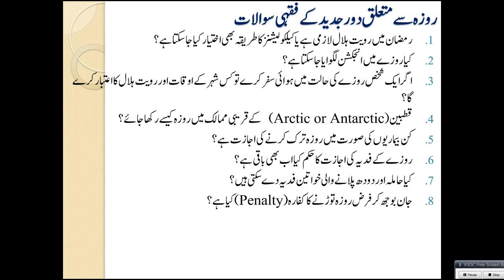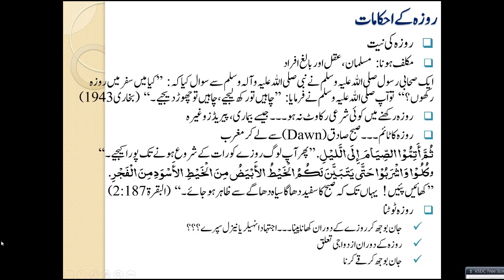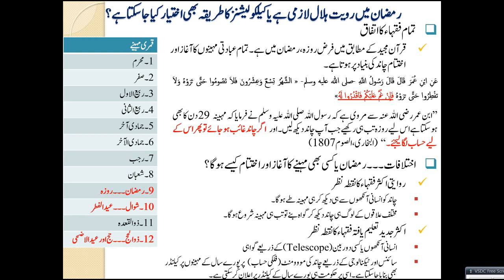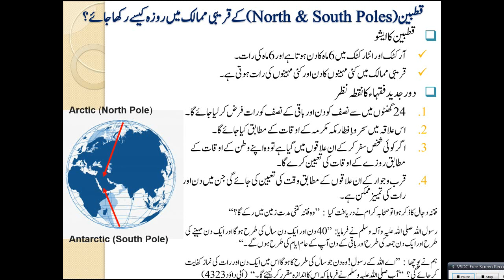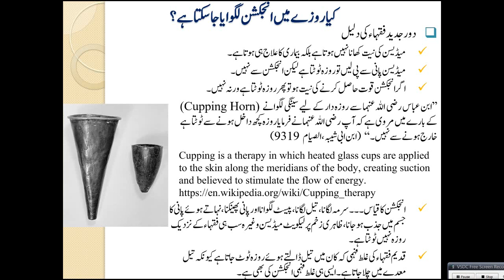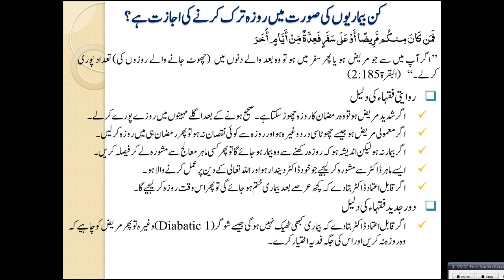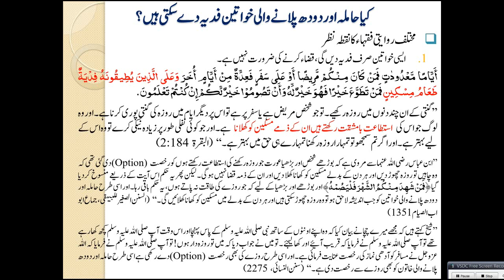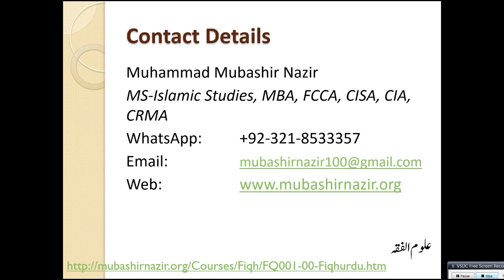Islamic Studies - FQ67-Fasting Questions - Injection, Calendar, Leaving Fasting & Penalty